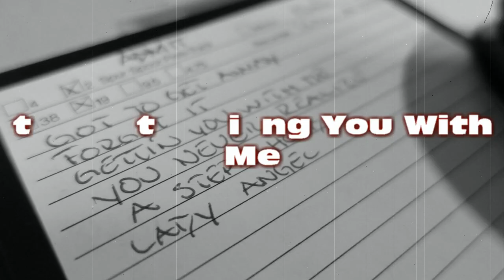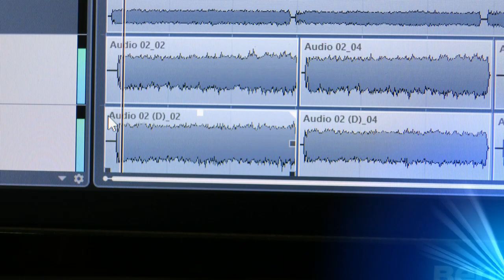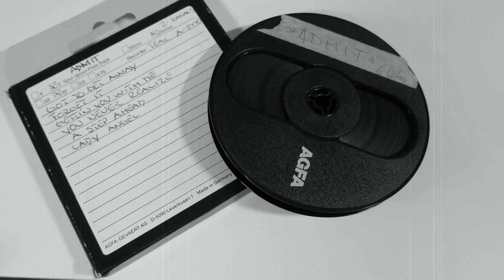ADMIT - Getting You With Me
The band "Admit" was one of the earliest hardrock band in the city Östersund in Sweden .
This is one of the earliest 6 demosongs recorded about 1981-82. Written, composed and performed by the Great bandmembers Lars Eldh, Klas Eldh, Peter Olander and Ulf Andersson.